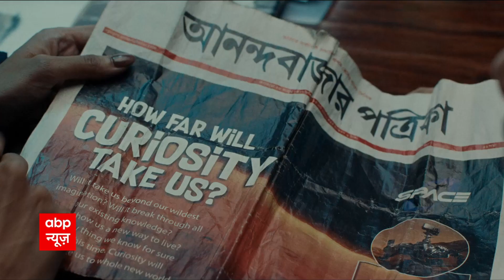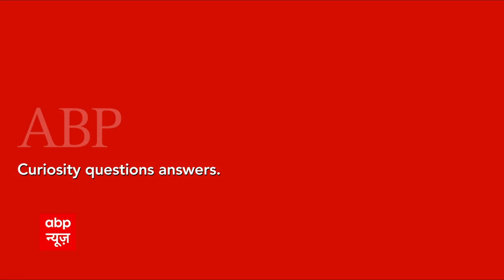Gyanvapi Masjid Case: 35 दिन बाद ज्ञानवापी केस पर क्या होगा?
ज्ञानवापी मस्जिद विवाद (Gyanvapi Case) को लेकर वाराणसी (Varanasi Court) के जिला जज की अदालत में सोमवार सुनवाई हुई. सुनवाई शुरू होते ही अंजुमन इंतजामिया मसाजिद कमेटी की ओर से दलीलें रखी गई. मुस्लिम पक्ष अपनी दलीलों में पूरे मामले को खारिज करने की बात कहता रहा. मुस्लिम पक्ष ने हिंदुओं के दावे पर आपत्तियां दर्ज कराई. कोर्ट ने मामले की सुनवाई को 4 जुलाई तक टाल दिया है.